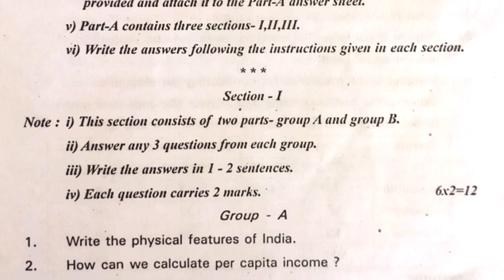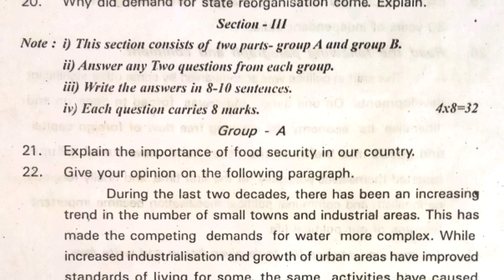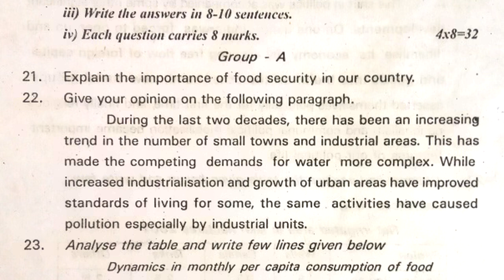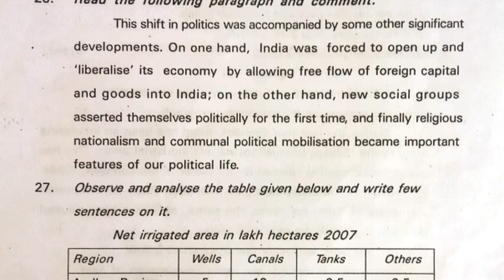10th class social pre public exam paper 2022 | tenth class social studies pre final question paper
more links...

class 10 social final grand test practice paper | social public exam final model paper 10th class sa

10th class social studies public final exam practice test paper 2022 | class 10 social grand test sa

Social public exam practice paper class 10 | sa grand test | sa revision exam | 40 marks | summative

Social public exam practice paper 2022 | class 10 part b objective questions | 20 marks bit paper

social public exam practice paper 2022 | class 10 part b | summative | grand test | sa revision |20m

10th class social pre public exam practice question paper 2022 | part b | tenth social exam paper

10th class social pre public exam practice paper 2022 | tenth social studies public pre final exam

10th class social pre public exam practice question paper 2022 | social part b bit paper class 10

10th social studies pre public exam practice question paper 2022 | part b | tenth pre final social

10th class social pre public exam paper 2022 | tenth class social studies pre final question paper

10th class social text book contents

1. India: Relief Features
2. Ideas of Development
3. Production and Employment
4. Climate of India
5. Food Security
6. Sustainable Development with Equity
7. World Between the World Wars
8. National Movement in India-Partition & Independence : 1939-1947
9. The Making of Independent India’s Constitution
10. Election Process in India
11. Independent India (The First 30 years – 1947-77)
12. Emerging Political Trends 1977 to 2000
13. Social Movements in Our Times
14. The Movement for the Formation of Telangana State

10th class social pre public exam paper 2022 | tenth class social studies pre final question paper